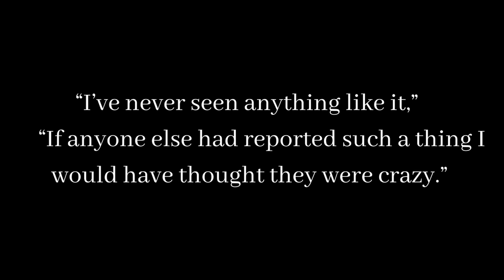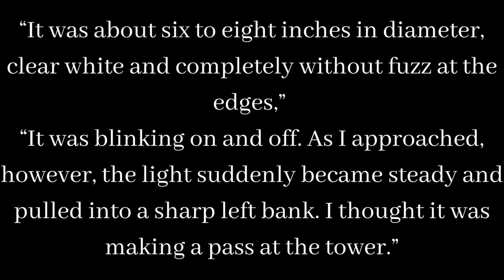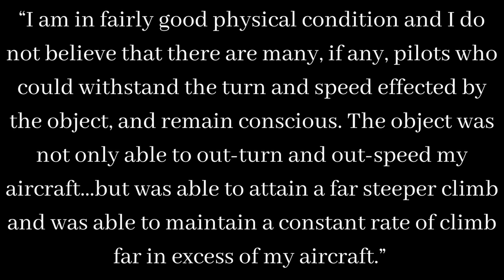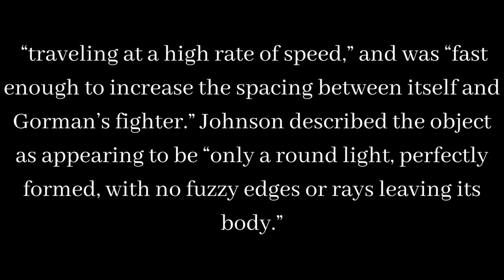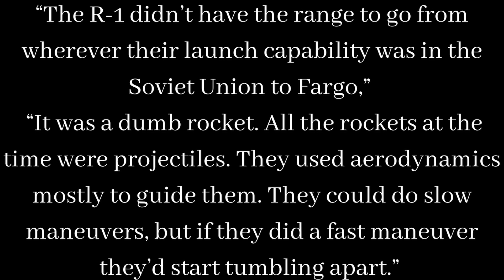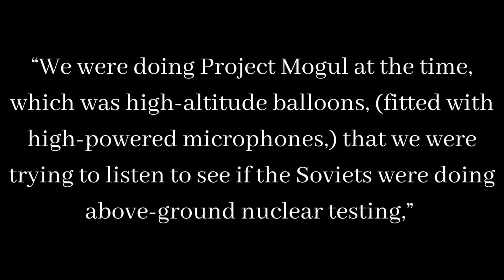Gorman UFO Dogfight| Alien Encounters